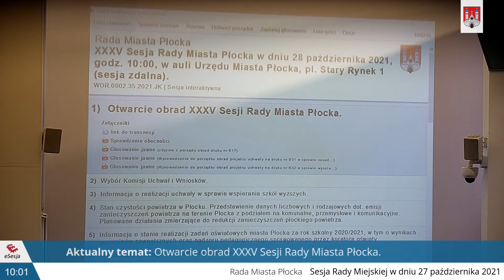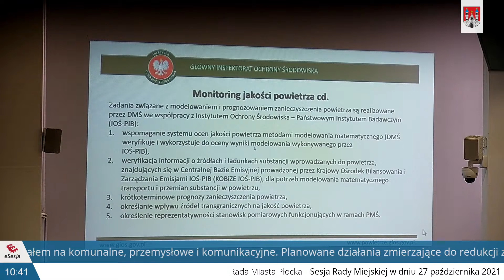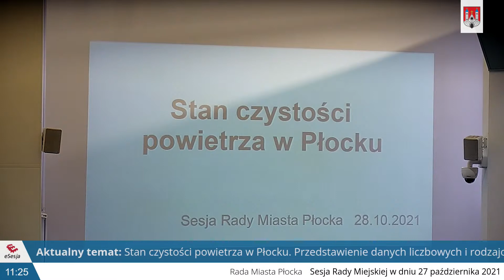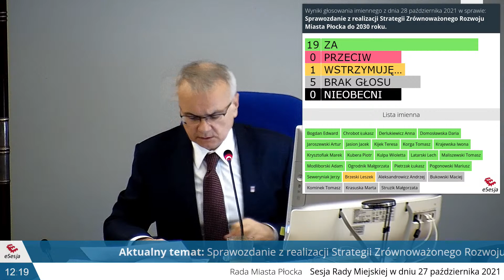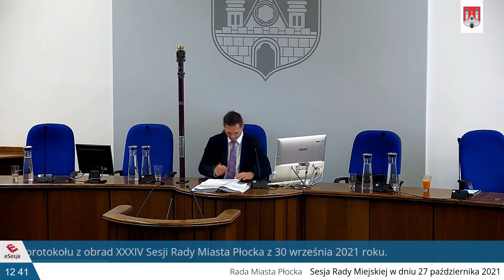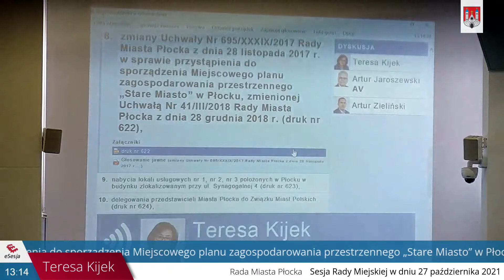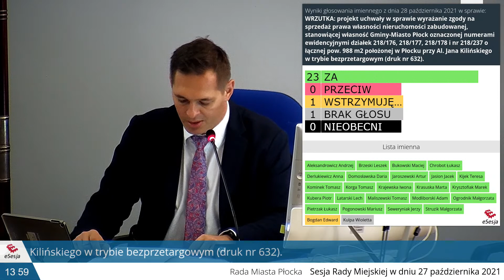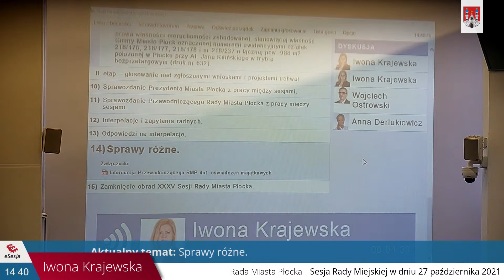XXXV Sesja Rady Miasta Płocka 28.10.2021 10:00